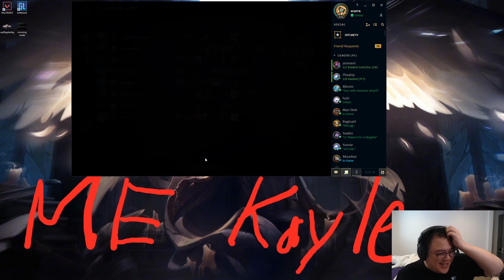THE DEVIL AND ANGEL ON MY SHOULDER! HILARIOUS GAME! | TFT | Teamfight Tactics Galaxies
yesterday! Most of the games being uploaded in the following days!